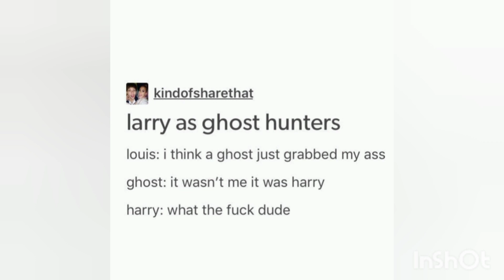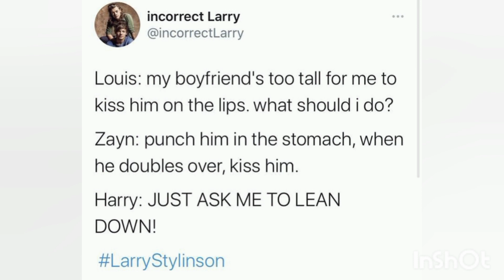One direction memes to make you laugh by Morgan memes ////////422